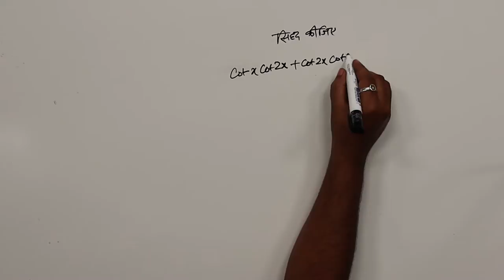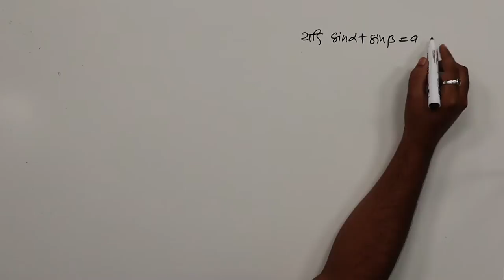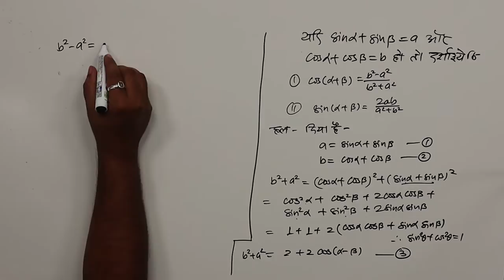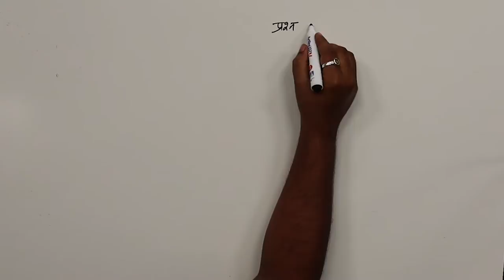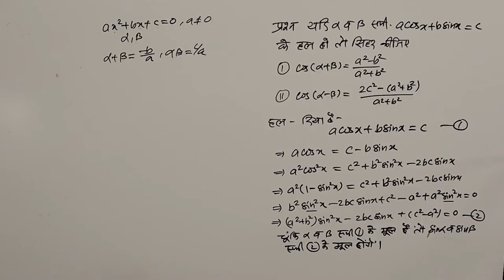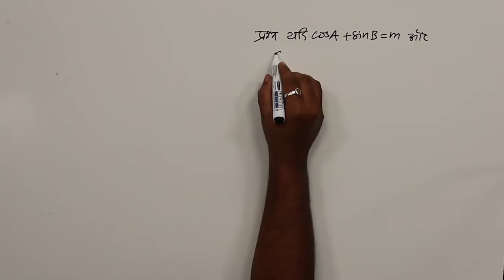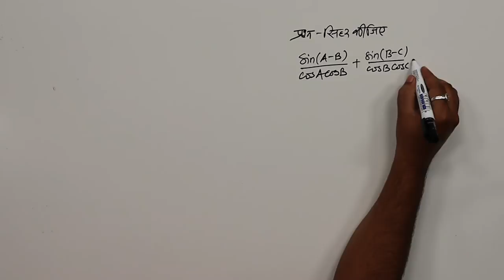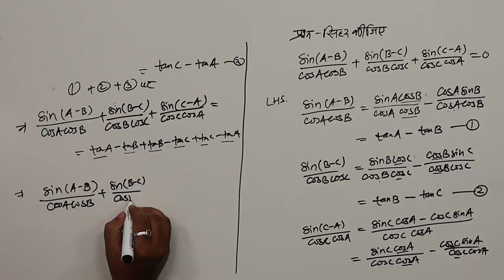CLASS 11th MATHS | CHAPTER TRIGONOMETRIC FUNCTIONS | त्रिकोणमितीय फलन